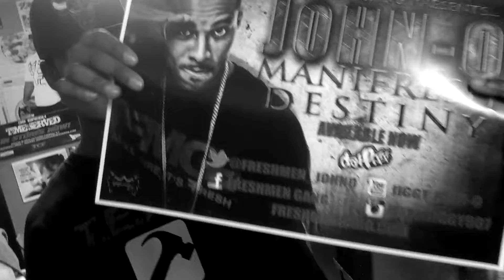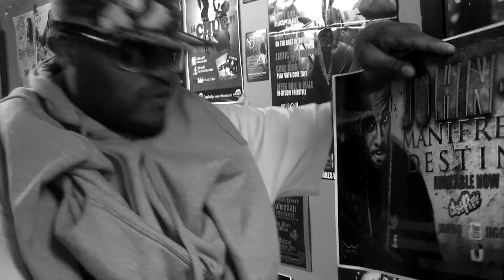BLOCK VISION FILMS .....NETWORKING EVERY DAY WITH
Tiz stop by and chops it up with john-o and the sub station crew on the late night